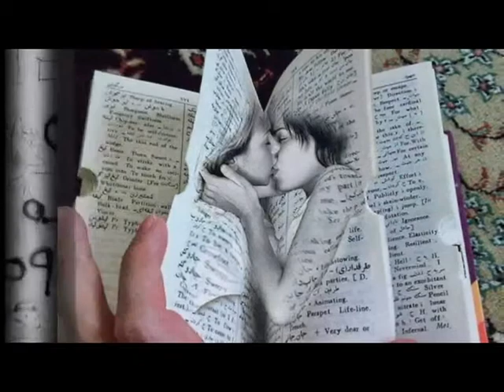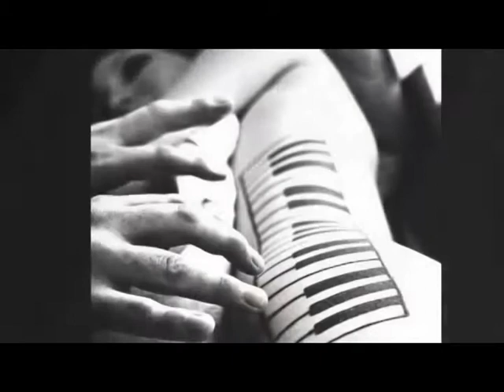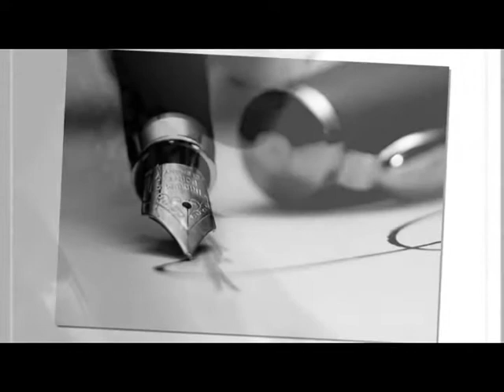One moment in time - La39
...para escucharme, verme y comentarme. Mil gracias y mil besos a quienes lo haceis.

...para escucharme. Gracias a los que lo haceis. Besos.